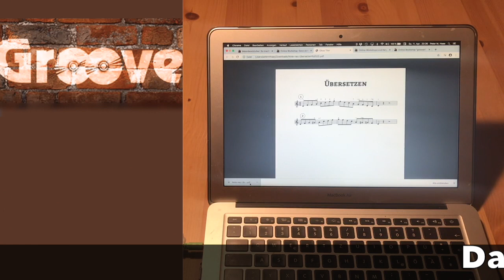Im neuen Online-Workshop von Peter M. Haas kannst du improvisieren lernen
Neu auf der Akkordeon-website vom Akkordeon-Guru Peter M. Haas:

Hier könnt ihr eine einfache Improvisation auf dem Akkordeon lernen und üben, sechs Lernschritte mit insgesamt über 30 Lehrvideos bringen dich in Schwung! Einfach mit Spaß online zuhause lernen, für fortgeschrittene Anfänger*innen genauso wie für versierte Spieler geeignet.
"Herzlichen Dank! Es ist sehr vergnüglich, mit dir zusammen am Bildschirm zu grooven!"
(Bernd S. aus Berlin am 7.4.2020)